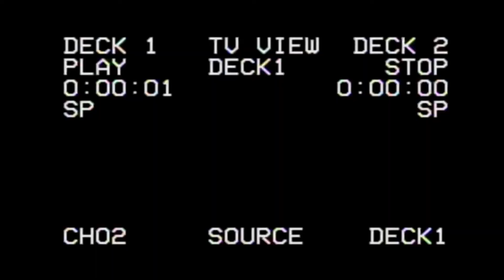A Message From Father Grigori.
A RP fan fiction to whoever is "Not Sure" what's all about!

(In reality it is a good excuse to make some practice with video editing! I think it's pretty cool though!)